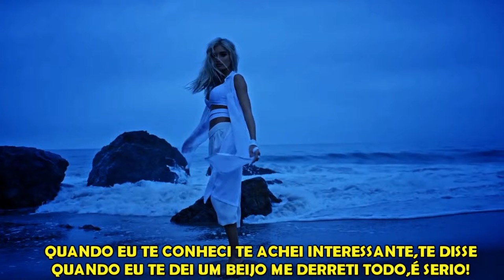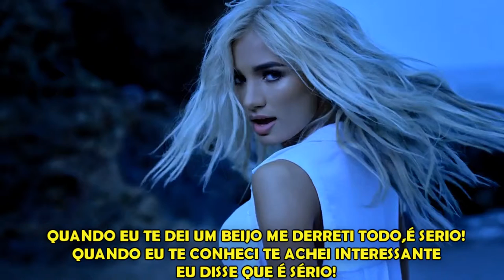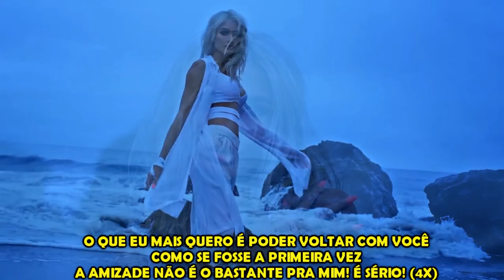Pia Mia - Do it again (Versão em português) Tiago leonardo Versões